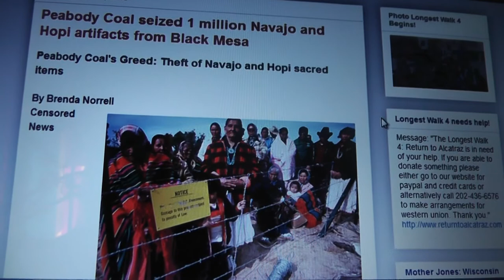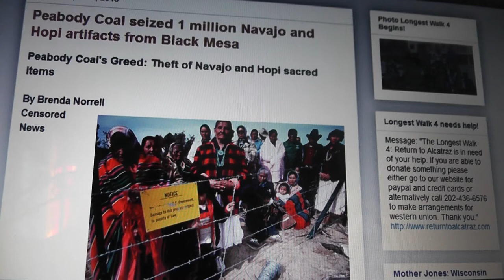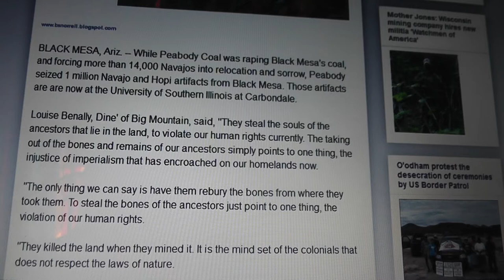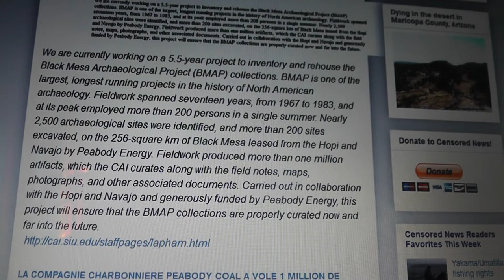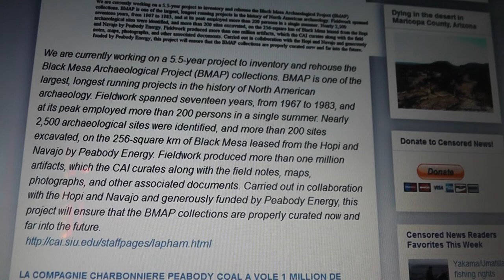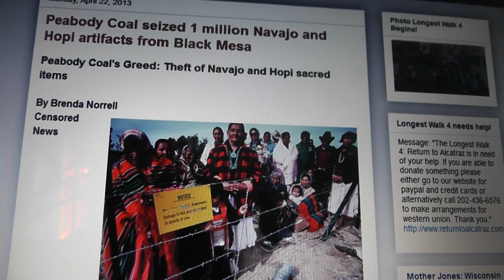Peabody Coal's Greed Theft of Navajo and Hopi sacred items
Peabody Coal seized 1 million Navajo and Hopi artifacts from Black Mesa
McCain violates human rights of indigenous NATIVE AMERICANS here at home...for coal
We must end the empire system, when the last indian is gone...your next